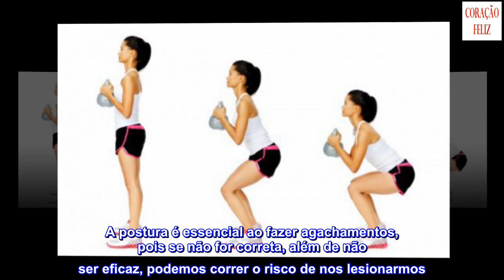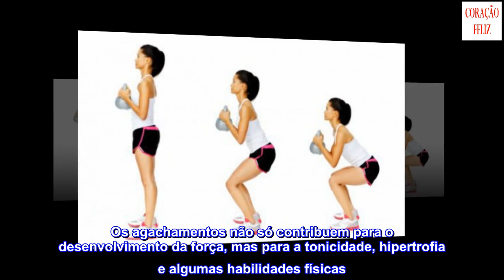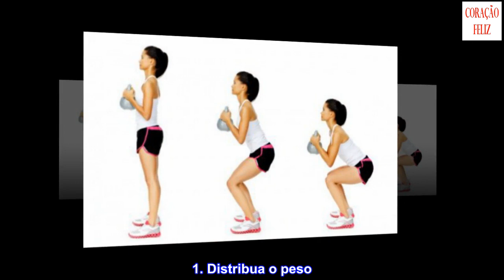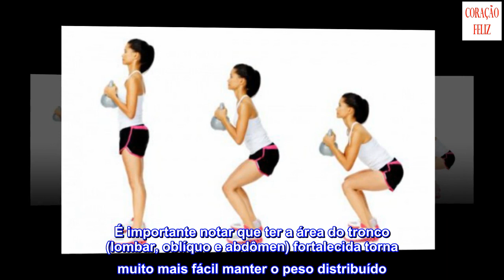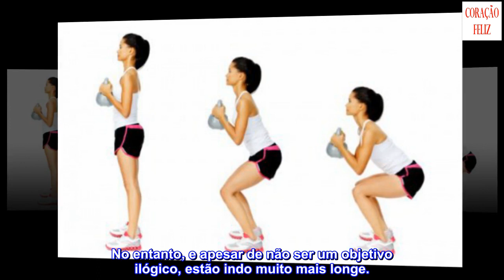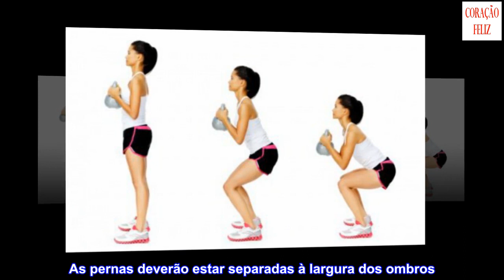4 recomendações para fazer agachamentos da maneira correta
4 recomendações para fazer agachamentos da maneira correta